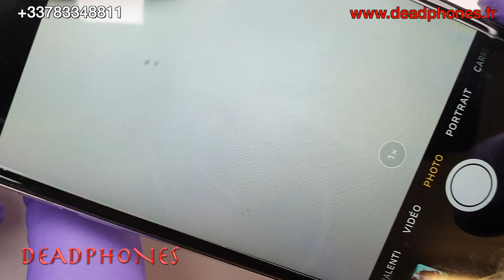🇫🇷 Reparation camera iphone XS Carte mere micro soudure iphone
- camera iPhone XS ne fonctionne plus
- bug camera iPhone XS
- comment réparer le connecteur de votre iPhone XS
- Problème camera iPhone XS
- Remplacer camera iPhone XS
- Reparation connecteur iPhone XS

contacter nous pour plus de renseignement

Soudure connecteur camera iPhone XS